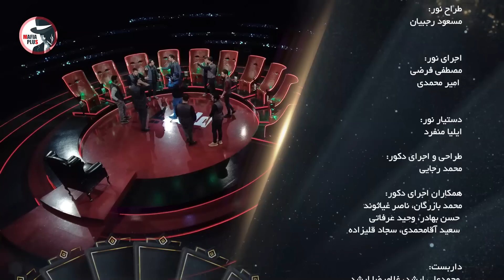مسابقه مافیا با اجرای علیرام نورایی، فصل هفدهم قسمت 14 | مرحله یک چهارم نهایی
بالاخره نوبت فصل هفدهم رسید! آخرین فصلی که با سناریوی تکاور بازی میشه!
 فصلی متفاوت با بهترین بازیکن های مافیا!
این فصل ارزش چند بار دیدن رو داره!

رسیدیم به فینال فصل شانزدهم! این مسابقه جذاب رو از دست ندید!!

روش بازی مافیا:
 در ابتدا، بازیگردان نقش هر یک از افراد را به‌طور مخفیانه مثلاً با پخش کارت تعیین می‌کند. بازیکنان بایستی تمام صحبت‌ها و حرکاتشان را پس از کسب اجازه از بازیگردان انجام دهند. بدون اجازهٔ بازیگردان کسی حق صحبت کردن را ندارد و برای سخنرانی کردن باید از بازیگردان اجازه گرفته شود.